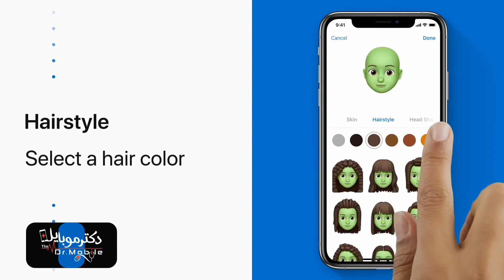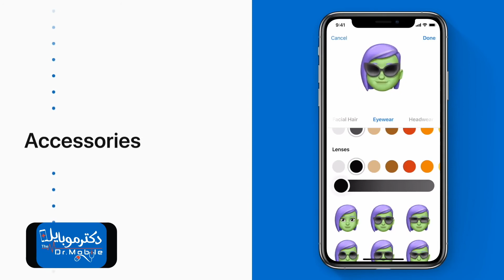ساخت ایموجی در آیفون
بادکترموبایل همراه باشید
١.شعبه مركزي گلسار. خ ١٠٩ ☎ ٣٢١١٠١٩٤
٢.شعبه بلوار گيلان.خ١٧٢ ☎ ٣٣٧٧٠١٩٣
٣.شعبه ١٠٨ گلسار ☎ ٣٢١١٨١٤٩
٤.شعبه منظريه ☎ ٣٣٣٣٠٧٤٤
٥.شعبه فروش آنلاين ☎ ٣٣٧٧٠١٩٤
٦.ارسال عدد ٢ به سامانه ٣٠٠٠٤٧١٩
٧.ارسال پيام به دايركت دكترموبايل